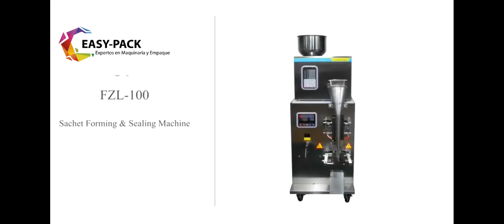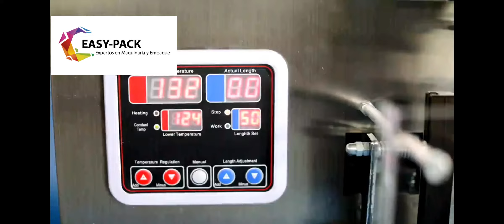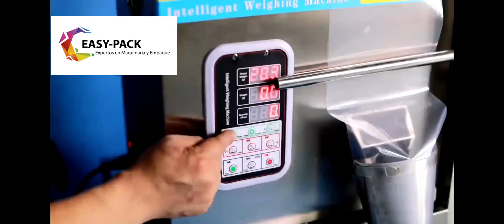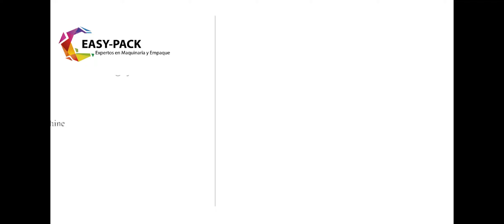Embolsadora o Empacadora de granos y polvos FZL. 2024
¡Revoluciona tu línea de producción con la Embolsadora o Empacadora de granos y polvos FZL 2024!  Adéntrate en el futuro del empaque con nuestra última innovación: la Embolsadora FZL 2024. ¡No es solo una máquina, es la vanguardia de la eficiencia y la precisión en el empaque industrial!
Características extraordinarias:
Empaque ultrarrápido de granos y polvos.
Diseño futurista para una eficiencia máxima.
Control táctil de última generación para una operación intuitiva.
Construcción blindada para una durabilidad sin igual.
Adaptabilidad total a distintos tipos de productos.
Eleva tus estándares de empaque con la Embolsadora FZL 2024. Desde granos robustos hasta polvos delicados, esta máquina desafía los límites convencionales del empaque.
No pierdas la oportunidad de dar un salto cuántico en tu proceso de empaque. ¡Haz clic ahora para presenciar la revolución de la Embolsadora o Empacadora de granos y polvos FZL 2024!